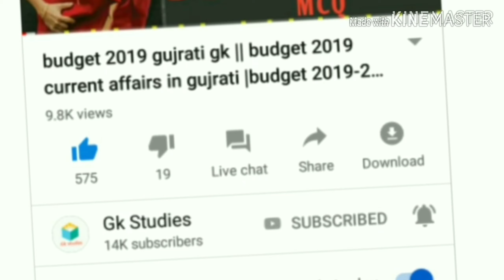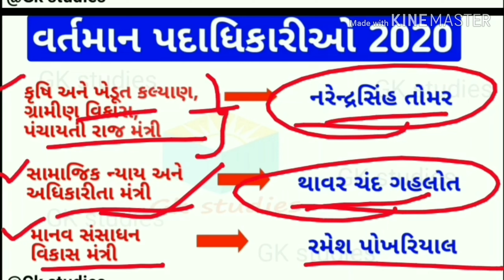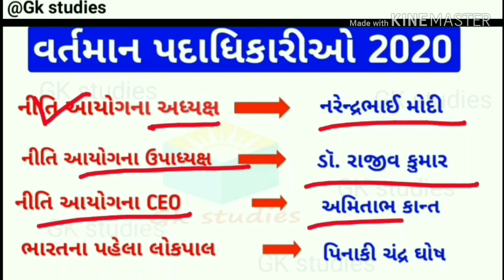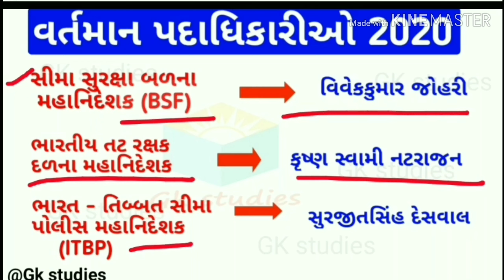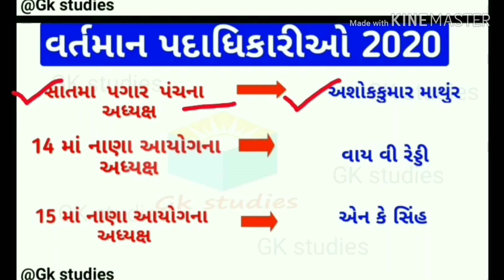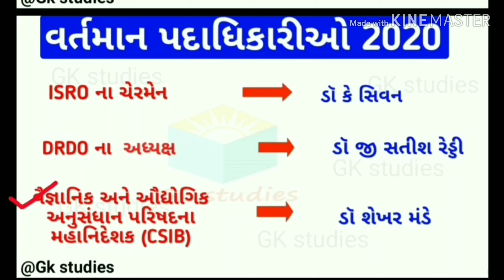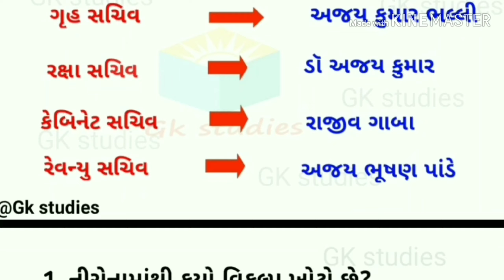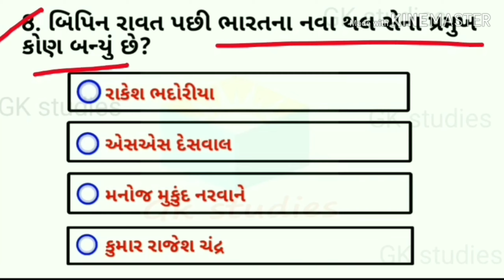Vartman padadhikari 2020 || Binschivalay vartmanpadadhikari2020 || Bharat na pad and padadhikari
BIN SACHIVALY EXAM PAPER SOLUTION 2016

BIN SACHIVALY CLEARK EXAM PAPER SOLUTION 2014

જાહેર વહીવટ ભાગ -3